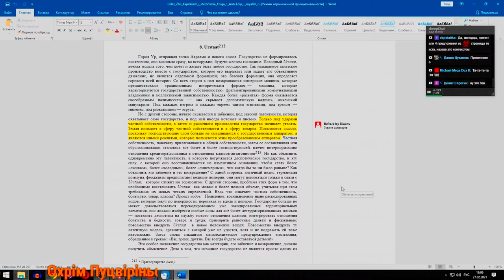НдВП№81: Всё понятно 2